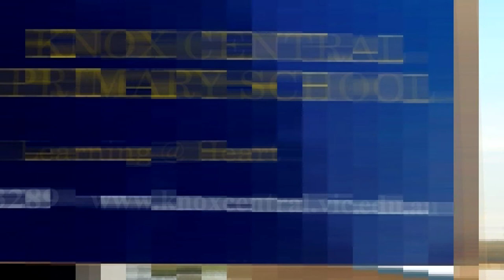Knox Central Primary School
Aerial view of the school